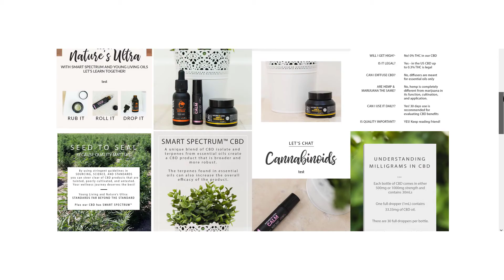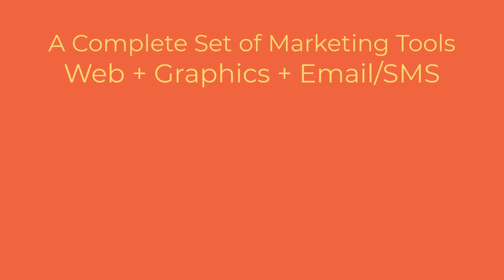Share more Young Living with beautiful graphics and photos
Learn how Essential Oily Life makes it easier than ever to share and educate on the Young Living products that you love.